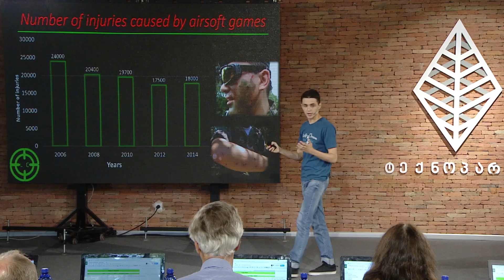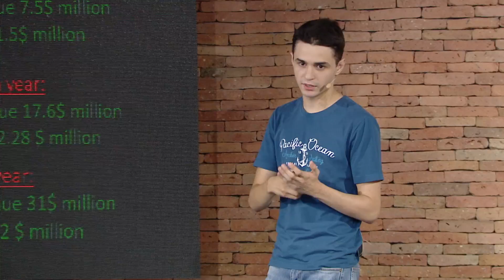LASER COMBAT- Startup Georgia Finals (Profile)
იდეის აღწერა:

გუნდის იდეაა შექმნას საბრძოლო თამაში, რომელიც მოთამაშეებს საშუალებას მისცემს უფრო რეალურად იგრძნონ ბრძოლის ველი. უფრო კონკრეტულად, გუნდი ქმნის სათამაშო იარაღს და კოსტუმს, რომელიც იარაღიდან ნასროლ ლაზერს აფიქსირებს ზუსტ წერტილში და მოთამაშებს გადასცემს ვიბრაციის გრძნობას სხეულის ზუსტად იმ მონაკვეთში, სადაც მას ნასროლი “ტყვია” მოხვდა.

გუნდის აღწერით, აღნიშნული ტექნოლოგია იძლევა უკეთეს და უსაფრთხო საშუალებებს, ვიდრე ე.წ. “ფეინთბოლი”, “ეარსოფტი” და “ლეიზერ თაგი”.